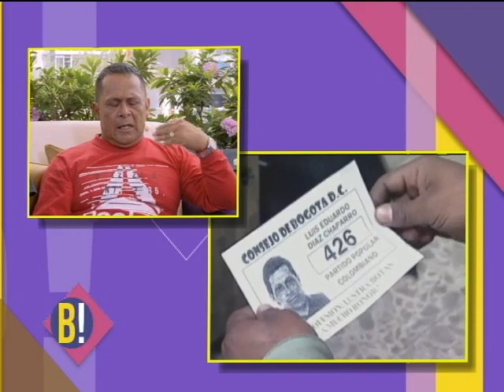Luis eduardo diaz y su esposa nos hablan de su vida familiar | Bravíssimo